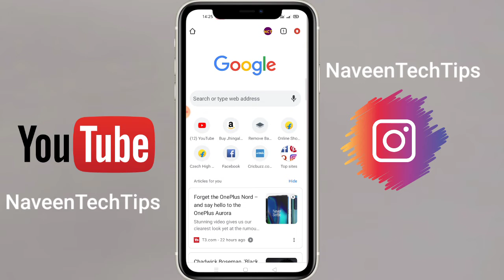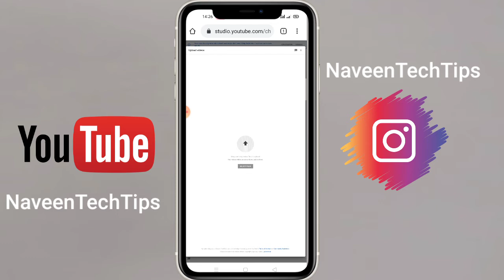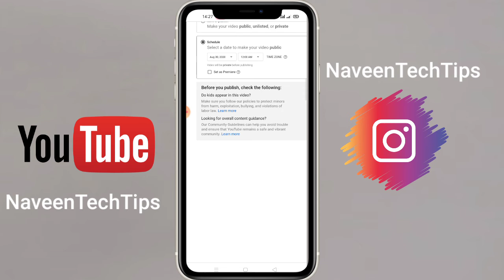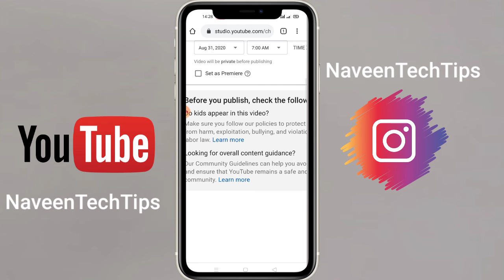How to schedule video upload on YouTube telugu|how to schedule your youtube vifeos2020